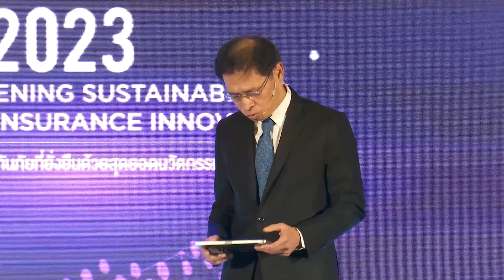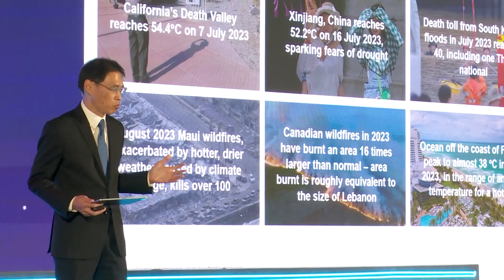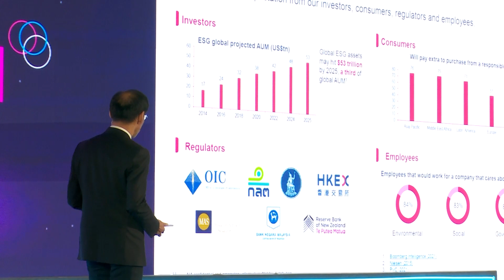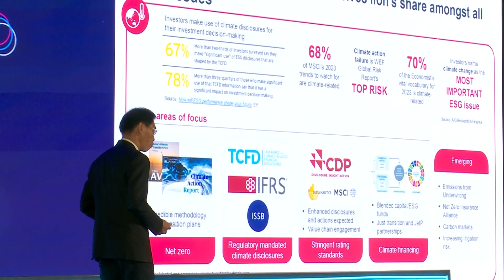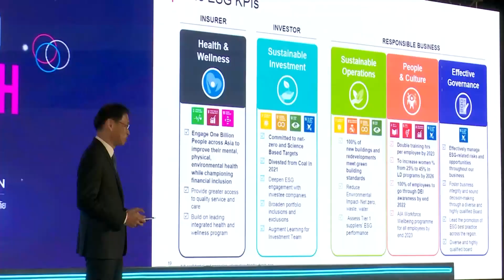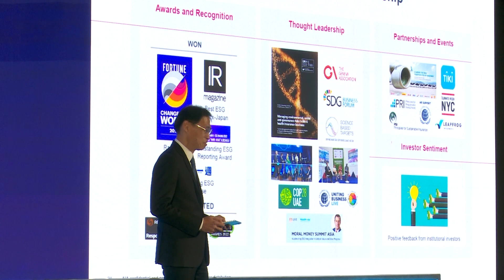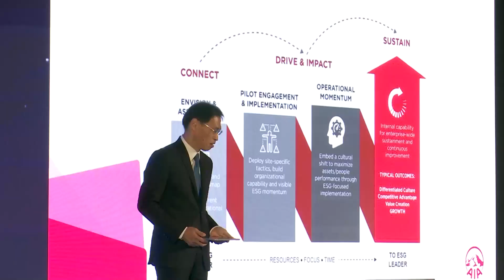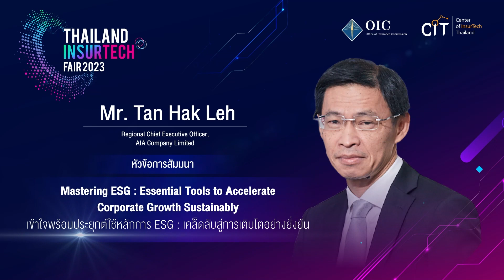การสัมมนาหัวข้อเข้าใจพร้อมประยุกต์ใช้หลักการ ESG: เคล็ดลับสู่การเติบโตอย่างยั่งยืน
การสัมมนาหัวข้อ "เข้าใจพร้อมประยุกต์ใช้หลักการ ESG: เคล็ดลับสู่การเติบโตอย่างยั่งยืน" ในงาน Thailand InsurTech Fair 2023 โดย  “Mr. Tan Hak Leh” Regional Chief Executive Officer, AIA Company Limited ในวันที่ 8 กันยายน 2566

การเปลี่ยนแปลงสภาพภูมิอากาศจะส่งผลกระทบต่อคนรุ่นต่อไป นอกเหนือจากการเปลี่ยนแปลงสภาพภูมิอากาศแล้วปัญหาสังคมและความยากจนยังคงมีอยู่ ดังนั้นควรร่วมมือกันในการช่วยสร้างโลกที่ดีขึ้น โดยให้ความสำคัญกับความยั่งยืนและมุ่งสู่เป้าหมายไปพร้อมกันภายใต้แนวคิด ESG (Environment, Social, Governance) ที่ปัจจุบันมีหลากหลายองค์กรเริ่มตระหนักและให้ความสำคัญเพื่อสร้างโอกาสในการสร้างโลกใหม่ที่ยั่งยืนให้กับทุกคน